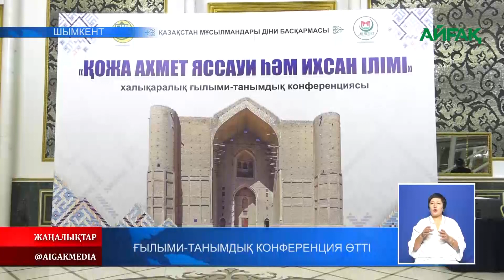03.11.2022 ж. ҒЫЛЫМИ-ТАНЫМДЫҚ КОНФЕРЕНЦИЯ ӨТТІ